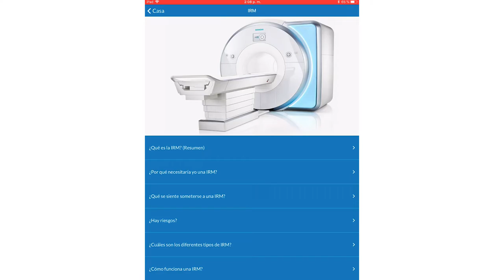Explicacion Escaneos Medicas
“Entendiendo los Escaneos Médicos” es una aplicación diseñado para ayudar a los pacientes a aprender qué esperar durante un escaneo médico y cómo los escaneos pueden ayudar tanto con el diagnóstico como con el tratamiento. Con la navegación basada en preguntas, imágenes y videos, esta aplicación hace que la información médica de imágenes esté fácilmente disponible en cualquier lugar. Fue diseñado para ser entendido por el lego, puede dar a los pacientes información básica sobre lo que están experimentando, y ayudarlos a hacer preguntas más informadas de sus tecnólogos.